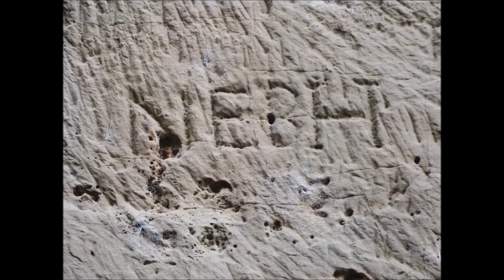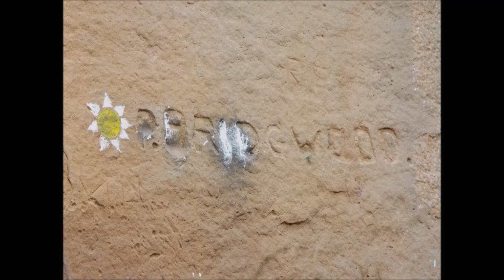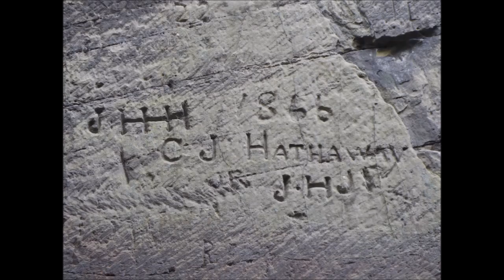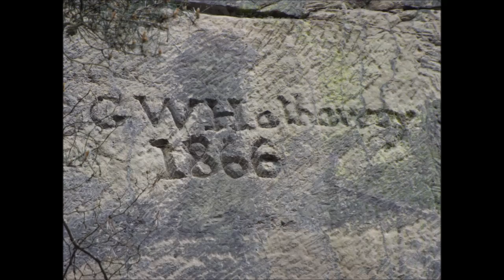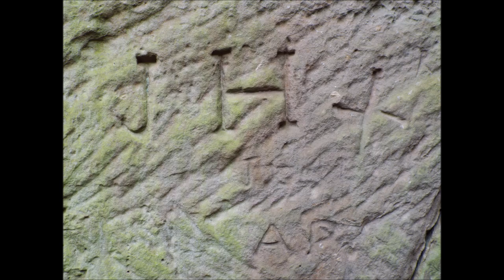Nesscliffe Hill, Shropshire, Quarrymen Workers Carvings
Nesscliffe Hill / Nesscliffe Woods Quarrymens names carvings from and around the old quarry. and maybe a few newer additions too.

i thought i would make a full video of the names i found on the cliff faces for people who was interested in seeing them or researching the names. please note due to the age of these leaflets and videos some of the information above maybe out of date.